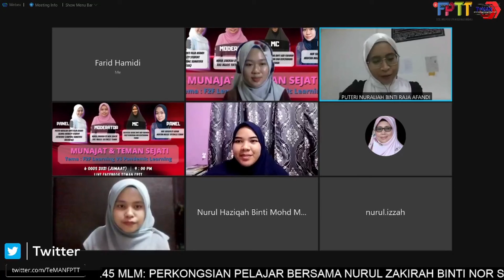MUNAJAT DAN TEMAN SEJATI (MINGGU 1) - 6 OGOS 2021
Assalamualaikum/Salam Sejahtera.
Program Munajat Dan Teman Sejati merupakan satu inisiatif pihak TeMAN bagi mempergiatkan program berunsur dakwah dan kerohanian. Program ini juga membabitkan perkongsian secara santai dari pelajar-pelajar bagi membantu rakan-rakan pelajar yang lain dalam menghadapi cabaran sepanjang musim pandemik ini.

TAJUK :
FACE TO FACE LEARNING VS PANDEMIC LEARNING

🏷Moderator :
Nurul Zakirah Binti Nor Sukor

🎤Panel :
🧕🏻 Puteri Nuraliah Binti Raja Afandi
🧕🏻 Nur Suraya Binti Karim